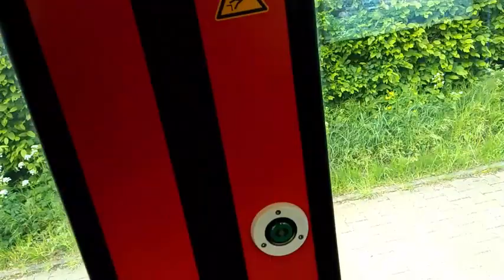Rees Vlogging and Tour, Germany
One of the best place for tourism in Germany is Rees. One of the riverside and a town situated in Lower Rhein Valley among the tranquil greener grass. So let's have a look into Rees Germany.